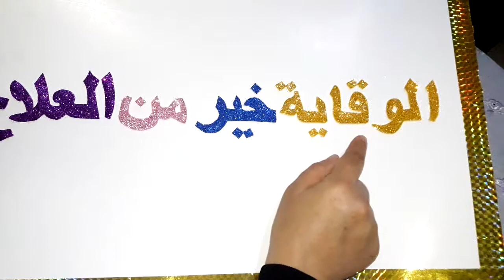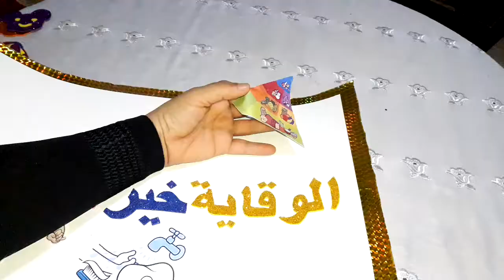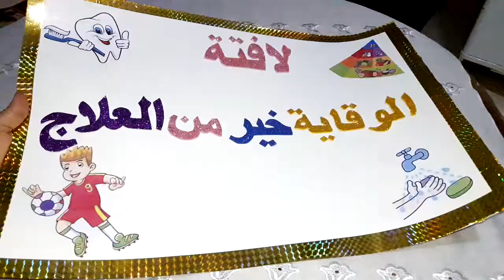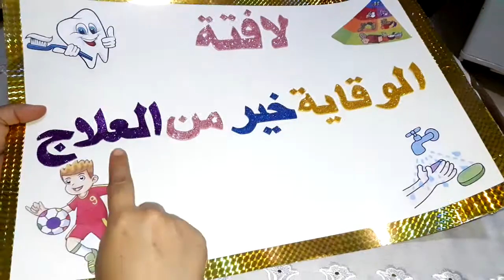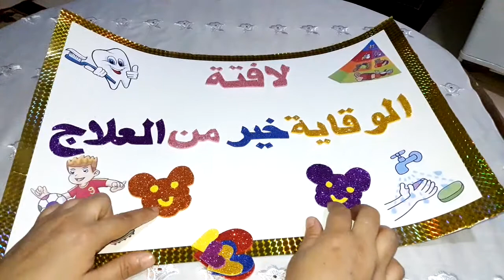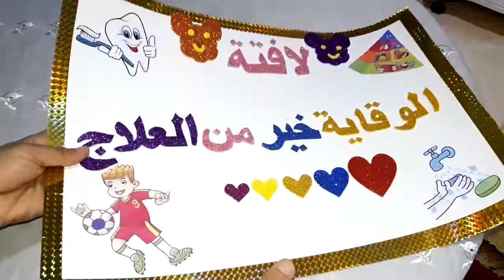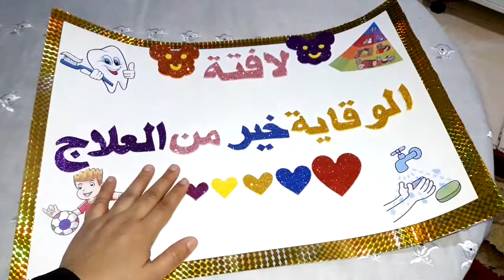عمل نشاط لافتة الوقاية خير من العلاج 👫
عمل لافته للوقايه من فيروس كورونا

اتمني قناتي تفيدكم 👌
مني كل جديد 💖

              أختكم في الله
                أم إسماعيل